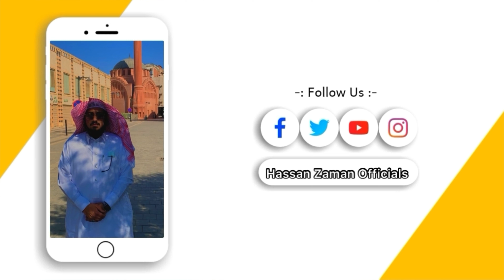Friday Full Day Vlog 2 | Jummah Azan In My Voice | Back And Triceps Day In Gym | Dounuts Bites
In this video I'm going to show you my another Friday vlog and my full day routine

My GEARS
HERO GO PRO CAMERA
ULANZI TRIPODS